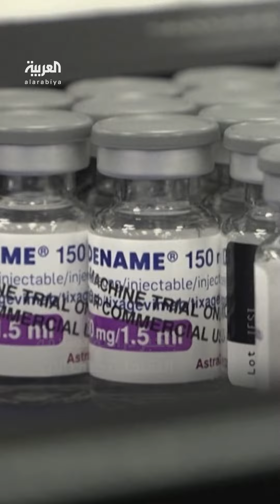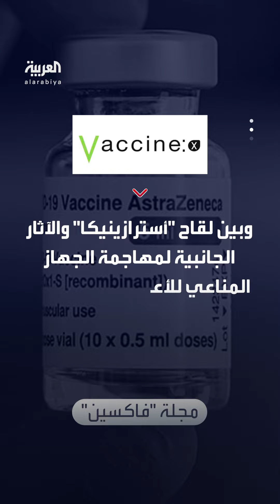آثار جانبية جديدة رُصدت في لقاحات كورونا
التهابات في الدماغ والنخاع الشوكي.. أثران جانبيان جديدان لكنهما نادران تم رصدها في أحد